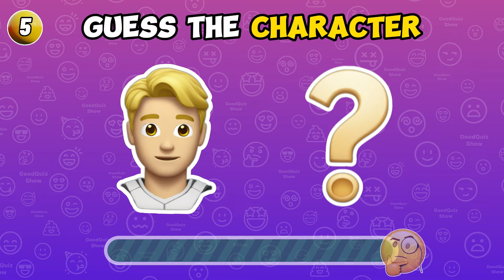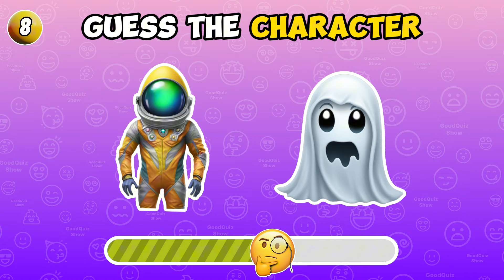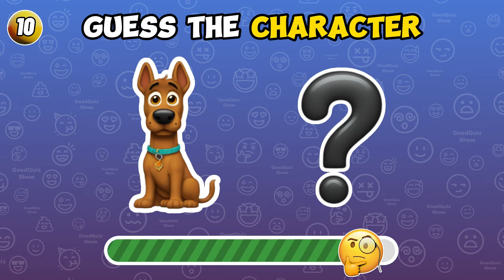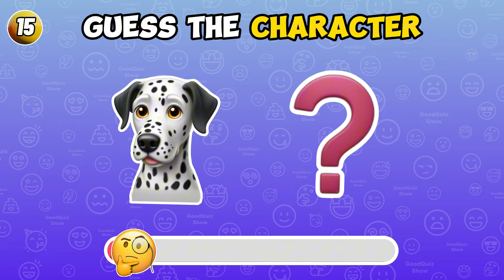Scooby Doo IN REAL LIFE 🐕 All Characters + Emoji Quiz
Welcome to GoodQuiz Show! Join us as we bring your favorite characters from the beloved series to life, featuring Scooby-Doo, Shaggy, Velma, Daphne, Fred, and the whole Mystery Inc. gang!

Watch as we transform these iconic characters into real-life versions, showcasing their unique styles and personalities. From Scooby's goofy charm to Velma's cleverness, you'll see how each character would look if they stepped out of the cartoon world and into reality.

But that's not all! Test your knowledge with our exciting Emoji Quiz, where you’ll guess characters based on fun emoji clues. How well do you know the Scooby-Doo crew?

Don't miss the thrilling transformation of Scooby-Doo and friends into real-life adventures. 🎉 Let’s solve the mystery together and have a blast along the way! 🌟👻